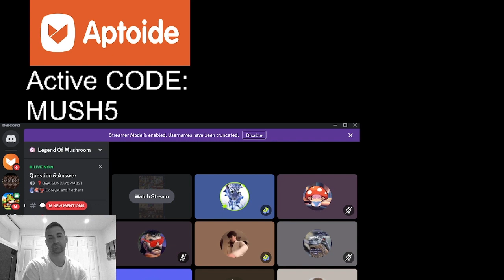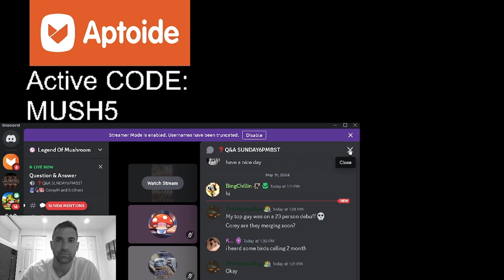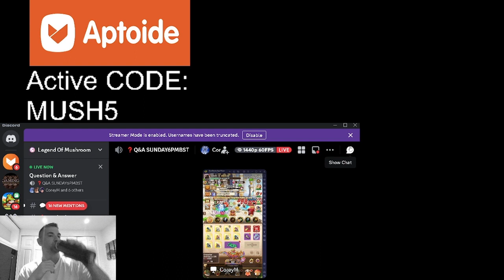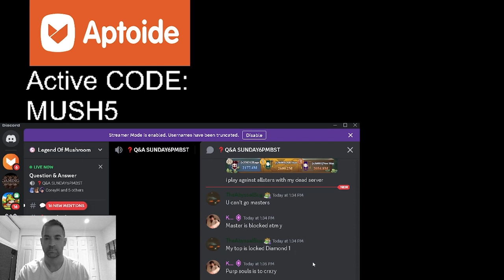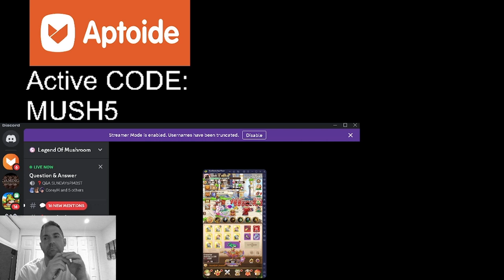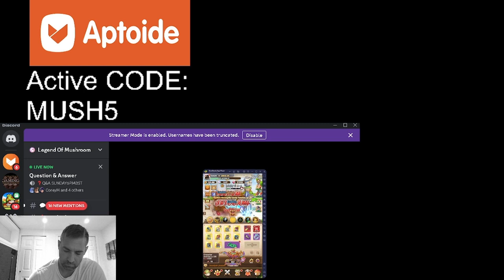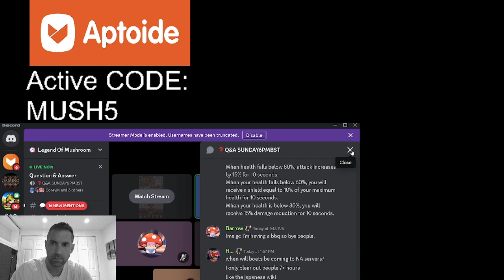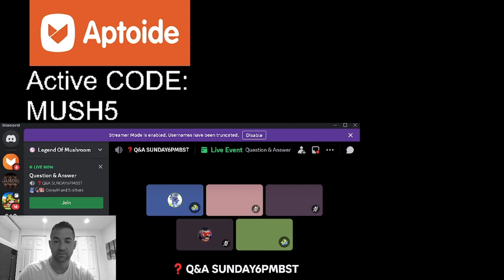Legend of Mushroom- Sunday Q 'n' A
Join us every Sunday on the discord below for the live q n a

2 - Install the Appcoins wallet from your device's app store.